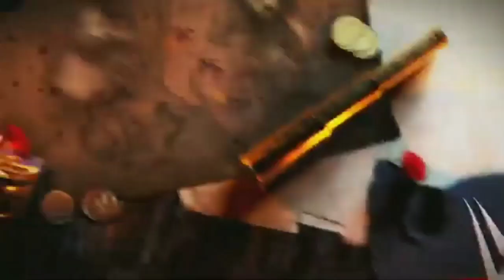Every Universal Championship changes Match Card Complition (2016-2023)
All World Wrestling Entertainment programming, talent names, images, likenesses, slogans, wrestling moves, trademarks, logos and copyrights are the exclusive property of World Wrestling Entertainment, Inc. and its subsidiaries.

Every Univarsal Championship changes Match Card Complition (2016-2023)